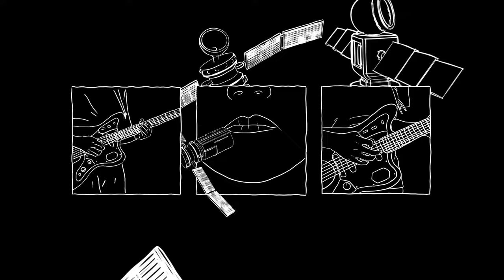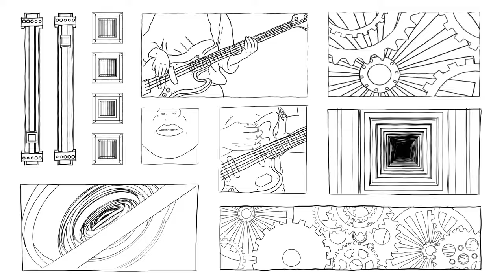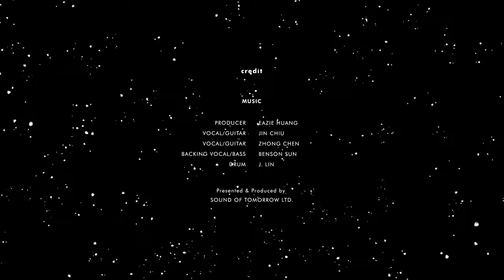椅子樂團 The Chairs - 城市潛水 City Diving (Official Music Video)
椅子潛艇即將浮出水面
飛向天際
To Infinity... and Beyond!

導演 Director
李冠杰 Guan-Jie Li X 陳忠暐 Chen Zhong Wei

製作 Production
LOTS STUDIO

製片 Producer
曾芝盈 Zeng Zhi Ying

Cel Animation
曾芝盈Zhi Ying Zeng
黃才容 Huang Cai-Rong
湯詠茹 Deer Deer Tang
倪璦Ni Ai
何忞Hermin
黃珮瑜Pei-Yu

3D Animation
陳忠暐 Chen Zhong Wei
李冠杰 Guan-Jie Li

剪接Editing
李冠杰 Guan-Jie Li

PRODUCER: EAZIE HUANG 黃榮毅
VOCAL/GUITAR: JIN CHIU 裘詠靖
VOCAL/GUITAR: ZHONG CHEN 陳仲穎
BACKING VOCAL/BASS: BENSON SUN 孫伯元
DRUM: J. LIN 林士捷

Presented & Produced by
SOUND OF TOMORROW LTD.

＊本片獲文化部影視及流行音樂產業局補助